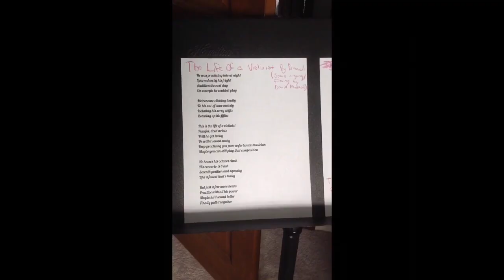Welcome to the Viola Kingdom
Yay first video on this channel!

The new intro is the viola solo from Brahms sextet opus 18 Mvt. 2. I thought it sounded very kingly

The background music is Bach Cello suite in C major: prelude, Allemande, and Bourée 1 and 2 (performed by me).

Should I use background music in future videos where there’s a lot of talking?